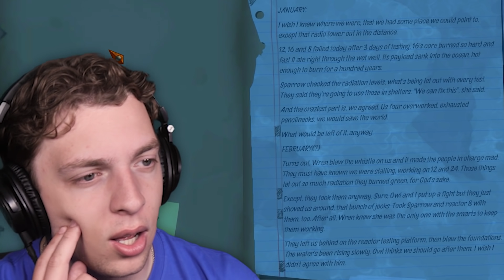How To FIND ANIMALS In RAFT! (secret island)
⭐️ How To FIND ANIMALS In RAFT!